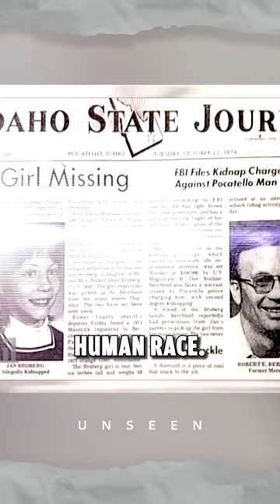Girl abducted TWICE by the SAME man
Jan Broberg survived an abduction where she was taken not only once but twice by the same man

If you want to see longer true crime stories, find them here: @Unseentruecrime on youtube